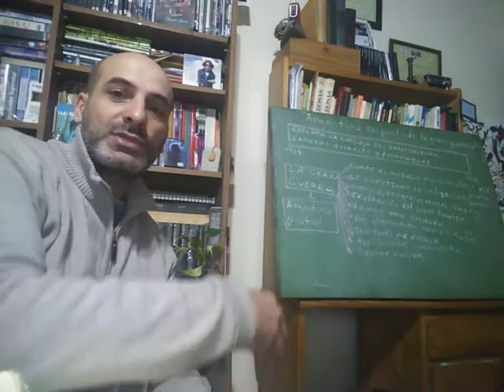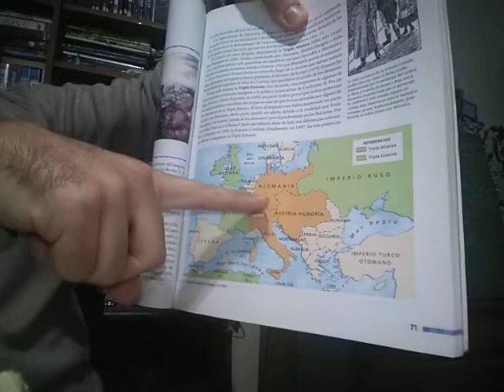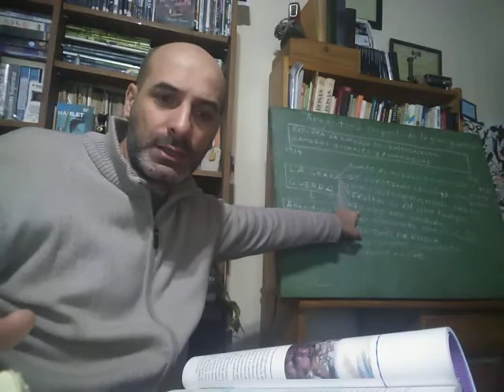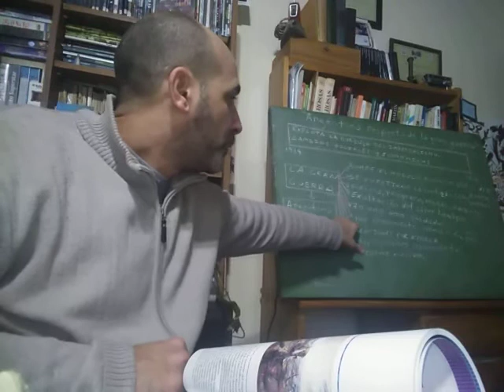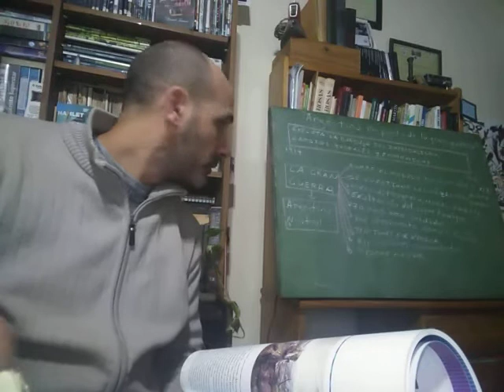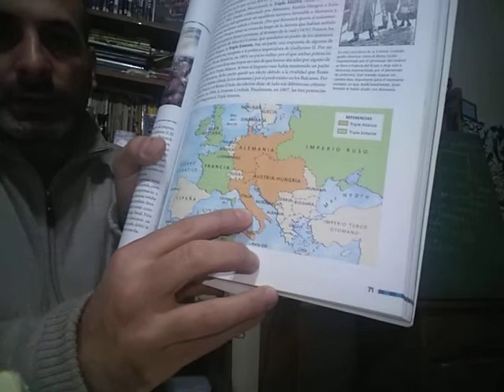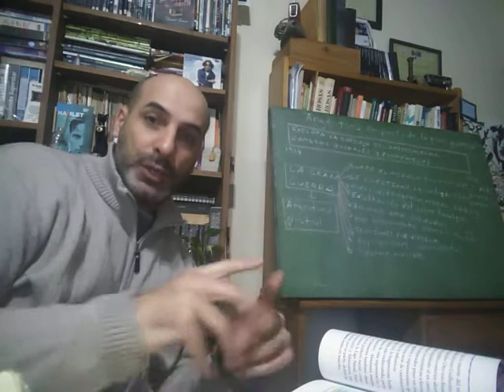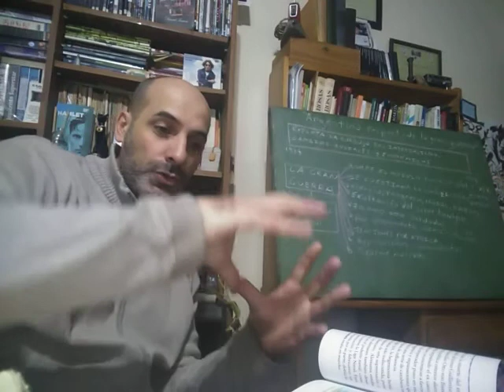La Argentina en el contexto de la "gran guerra"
Video clase sobre la Argentina y la incidencia de la Gran Guerra, tanto en su economía como en su neutralidad durante la presidencia de Yrigoyen.